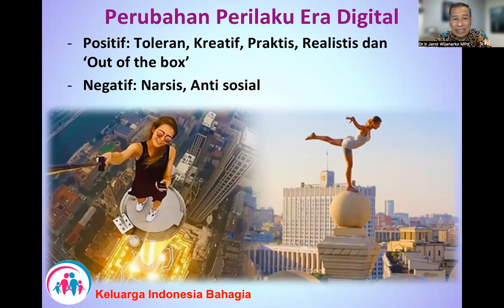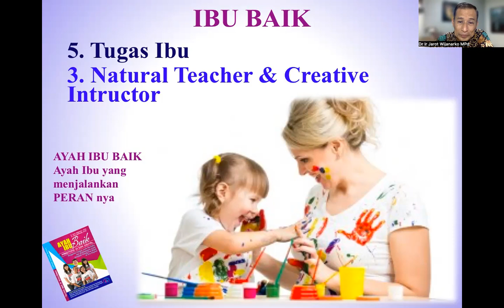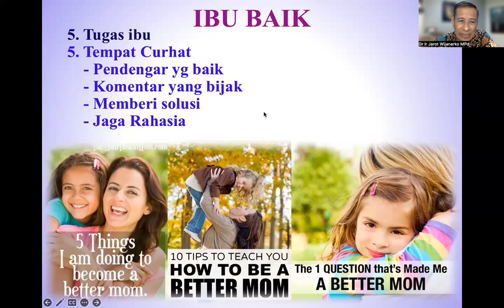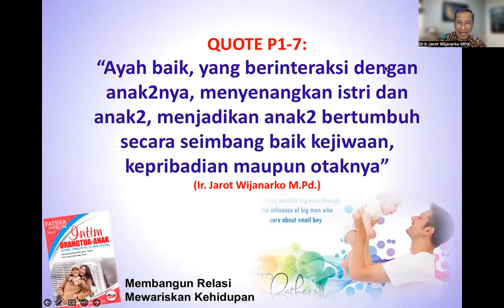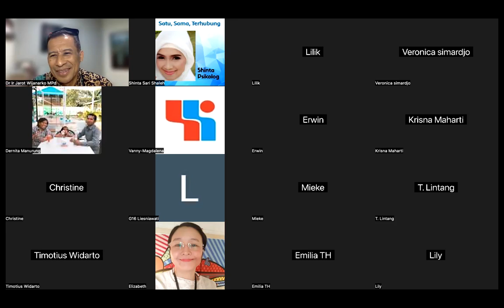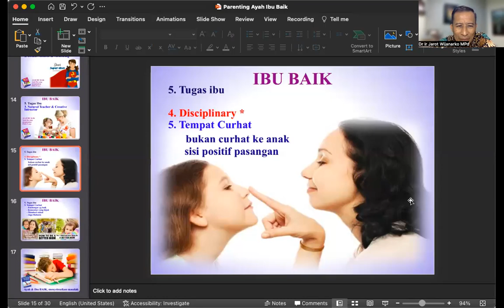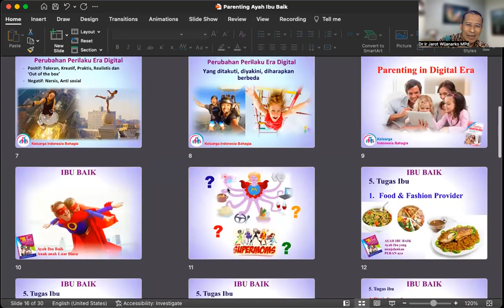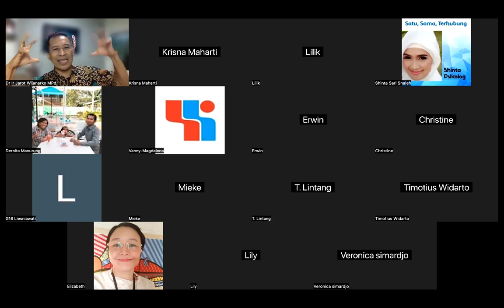MODUL 17-15 AYAH IBU BAIK - Dr. Ir. Jarot Wijanarko M.Pd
MODUL 17-15 AYAH IBU BAIK